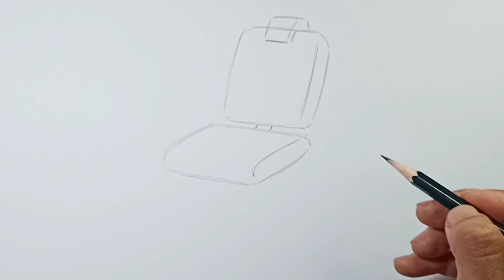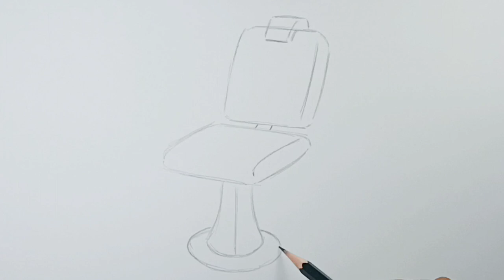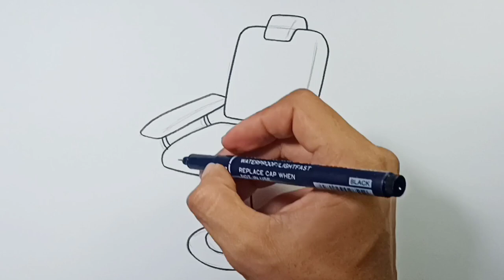How to draw Barber Chair